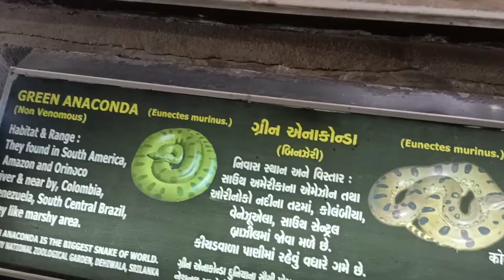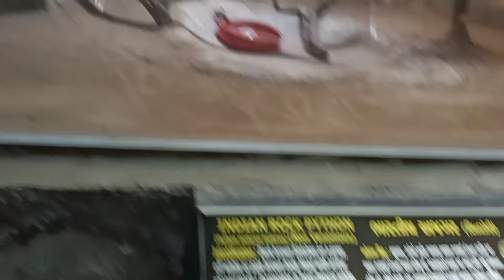પ્રાણી સંગ્રહાલય અમદાવાદ 2023 || kakriya talav vlog || amdavad kakriya talav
kalpesh rathva and i am create video traveling vlog

kakriya talav  amdavad vlog  video